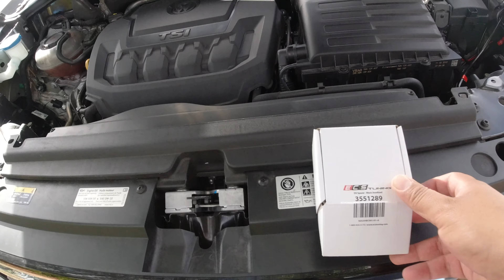Instalando ecs diverter valve spacer en 2019 Vw Tiguan MQB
Si quieres tener un sonido mejor de tu turbo con una modificación barata esto es lo que necesitas.